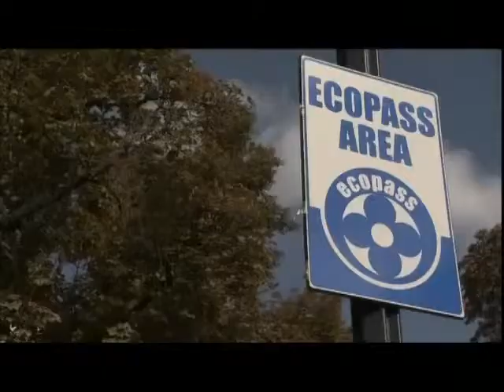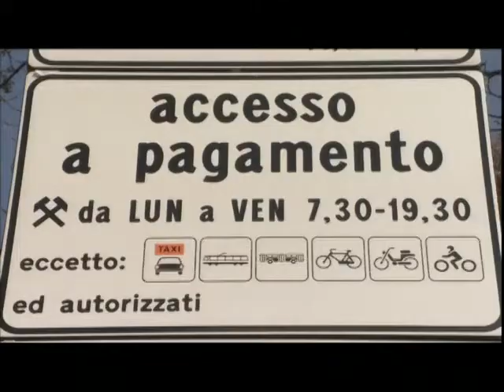Fiat Grande Punto Natural Power